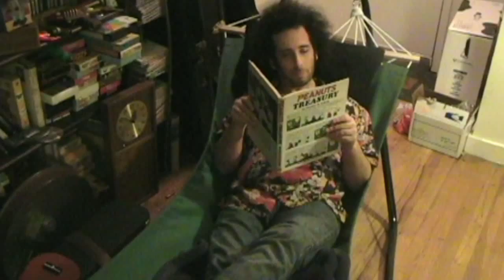Rev. Jay's Vlog 05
It's Vlog number five and I've started irregular installments of "Puppets Have Feelings Too." You can interact by making suggestions in the comments area. If they come in before Sept. 21, 2008 they may have an effect on the next episode. There is also another toy segment and some other goofiness. Enjoy.